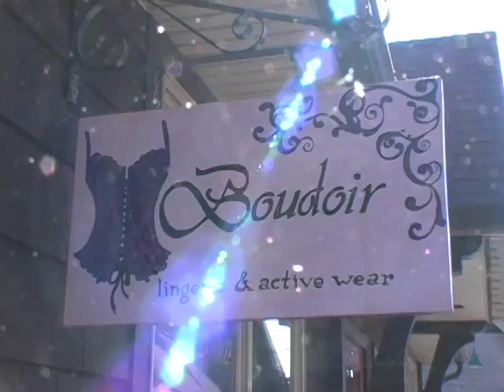Water Street Market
There's a unique site across the Hudson where history and nature meet culture and cuisine: the Water Street Market. This literal crossroads is located in picturesque New Paltz, New York, and promises visitors a treat for every sense.

The Water Street Market features over 20 award-winning shops offering antiques, arts and crafts, fashions, food and gifts. The quaint open air shopping village is situated on Main Street, by the corner of Historic Huguenot Street and Water Street. Its friendly merchants welcome visitors to relax and stroll, enjoy the views, and possibly pick up a "find" or two along the way.